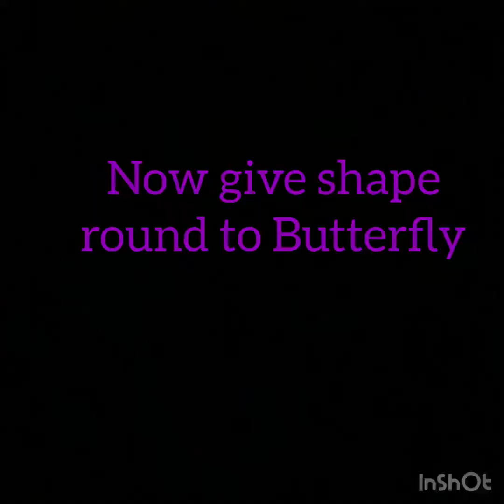Strawberry butterfly cake without mould ||butterfly cake in pateeli ||how to make butterfly cake